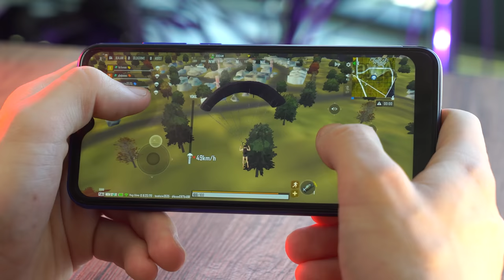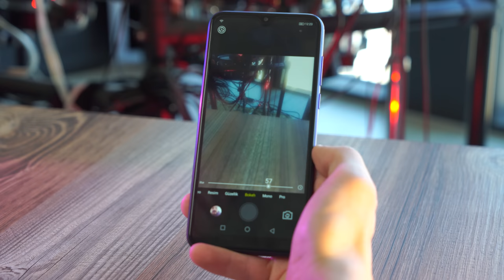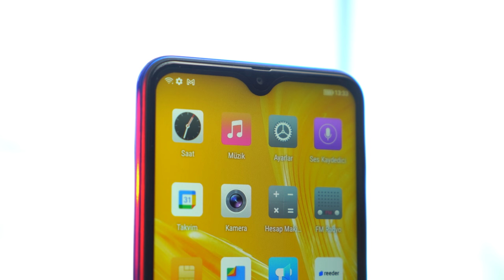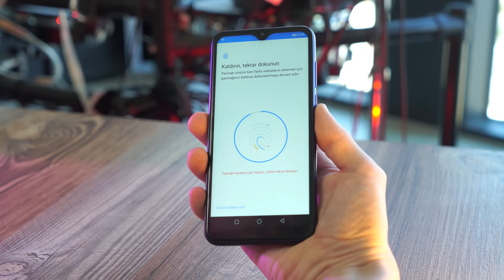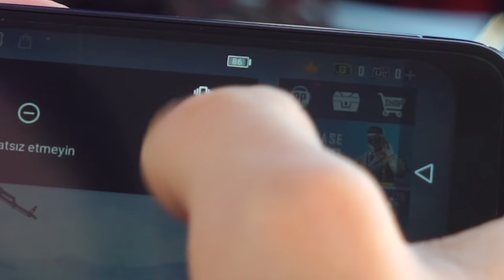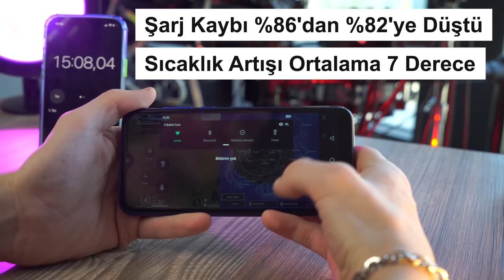1100TL’ye Kameralı Mameralı Android Telefon! (Ucuz Telefonlar#2)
Merhaba sevgili arkadaşlar. kanalımın yeni bir videosuna daha hoşgeldiniz. Ucuz telefonlar serimizin 2. videosunda konuğumuz sizlerden de gelen yoğun istek üzerine Reeder P13 Blue.

Telefonun en önemli özelliği fiyatı değerli arkadaşlar. Neredeyse bir kulaklık parasına Android bir cihaz sahibi olabiliyoruz. 1100TL gibi fiyatlara piyasadan bulabiliyorsunuz. Bu fiyat şu dönem için oldukça ilgi çekici onu söyleyebilirim.

Fakat bu fiyat bizlere neleri sunuyor? Esas soru bu.

Gelin başlayalım.

Cihazımızın kameraları ile başlayacağım. Arka kameralar 5 ve 8MP. Bu kameralardan 5MP f2.4 olanın işlevi bokeh yani arkası bulanık fotoğraf çekebilme yeteneği. Bunu ne kadar başarabiliyor. Sonuçlar pek iç açıcı değil işin açıkcası. Çünkü daha öncede söylediğim gibi fiyat düştükçe telefonun “telefon özelliği” dışındaki özellikleri baya bir düşer. Bir de bunu muhtemelen yazılım desteği de olduğu için pek başarılı yapamazlar. Fakat işin ilginci ben fiyatına göre fena bulmadım.

Burada bir parantez açmak istiyorum. Bu teknoloj işi tırnak içerisinde birazcık “şımarıklık” işidir. Bu şımarıklık ne demek?

Yani gündelik hayatında daha pahalı bir teknolojik ürünü deneyimlediysen ondan çok çok daha ucuz olan modelin de mutlu olman zor. Mesela 13 Pro kullanan birisinin bu kamerayı beğenmesi pek mümkün değil.

Ama gelin görün ki dünya sadece kendisine iPhone 13 Pro alabilenlerden oluşmuyor. Bu bağlamda arka kameranın bokeh modu bence fena değil. Diğer anlamda kameralar işlevini yerine getiriyor fakat estetik anlamda güzel fotoğraflar çekmeniz için çok uğraşmanız gerekir. Bir önceki ucuz telefonlar videomda da söylediğim gibi fotoğrafları “anı olsun” diye çekiyorsanız bunu dert etmenize hiç gerek yok.

Mesela şöyle bir örnek vermek istiyorum. Eşim, çocuk filan ailecek bir ortam var ve benden fotoğraf çekmem istenirse o iş uzar. O yüzden kimse bana vermez fotoğraf işini. Çünkü dertleri o değil. Anı ölümsüzleştirip ellerinde hatıra değeri taşıyan bir fotoğraf olmasını istiyorlar. İnanılmaz güzel ayarlanmış, kamerası f’i bilmem nesi harika olması gibi dertleri yok.

Siz de böyle düşünüyorsanız tercih edebilirsiniz.

Ön kamerada ise bokeh modu yok. Arka kamera ile 1080P 30 kare videolar çekebiliyorsunu ,ön kamerada 1080P videoar çekebiliyor. Cihazların video performansı baya kötü. Hani fotoğraf kısmında bokeh filan fena değil ya yine modundayız ama video tarafı gerçekten kötü.

Şöyle bir toparlamak gerekirse kameralar iyi değil arkadaşlar. Fiyatını da hesaba katacak olursak. Fakat gün ışığında veya ışığın bol olduğu ortamlarda yine çok üzücü sonuçlar çıkarmaz.
Fotoğraf çekip instagram’a atamaz mıyız?

Atarsınız dostum. Buna bir engel yok. Şimdi performans kısmına geçmeden önce ekrandan da bahsedeyim. 6.09inç’lik 600X1280’lik çözünürlüğü olan bir telefon. 60HZ’lik bir değere sahip olan bu ekranın gövdeye oranı ise %78. Bu arada ilginç bir durum var. Telefonun arka kapağı çıkıyor ama batarya için değil çift sim kart ve 128GB’a kadar arttırabileceğiniz SD kart yuvvasına ulaşıyorsunuz.

Gelelim bence telefonun en çokomelli ikinci durumuna. Tabiki de performans.

Bu bağlamda cihaz daha elime alır almaz kasma belirtileri gösterdi. Yani çok yüksek performanslı bir cihaz olmadığı net bir şekilde belli. Fakat biz tabiki de oyun testine sokacağız.

Performansın en önemli belirleyenlerinden birisi işlemcidir. Cihazın üzerindeki işlemci MediaTek Helio A22. 2GHZ’lik bir işlemci bu. Tanıtıldığı daha doğrusu duyurulduğu yıl 2018. En önemli özelliği ise yapay zeka çift kamera kurulumuna izin vermesi. Yani yüz tanıma özelliği var cihazda ve bunu işlemcisine borçlu. Parmak izi okuyucu da var. Bunlar ne kadar stabil çalışıyor kısmını ancak uzun kullanımda ortaya çıkarabiliriz. Fakat yüz tanıma özelliği hafif takıntılı da olsa çalışıyor. Parmak izi okuyucuya zaten aşinayız.

Telefonun Rami ise 3GB olarak karşımıza çıkıyor. Arkadaşlar işin açıkcası nereden baksanız performans telefonu değil. Ama bataryası iddialı. 4080 mAh batarya.